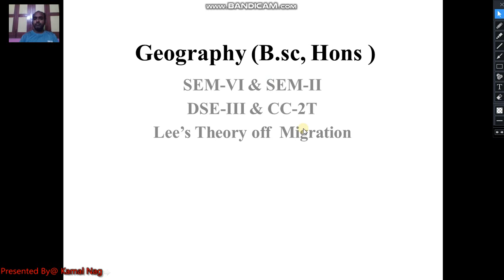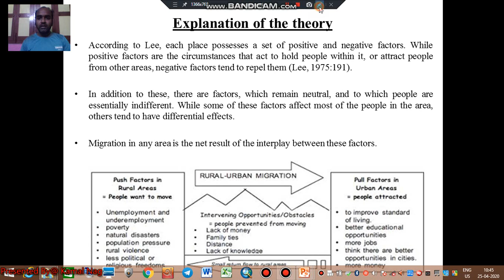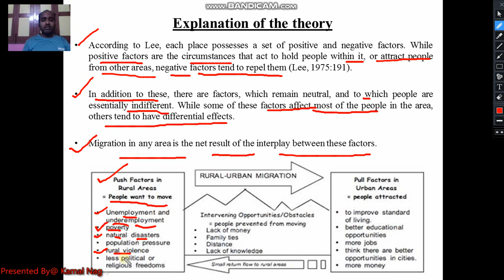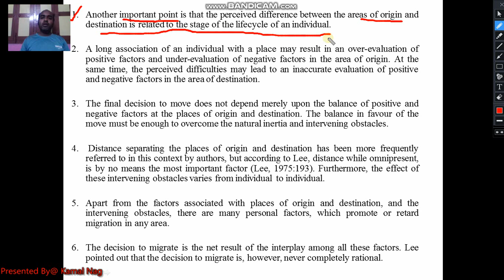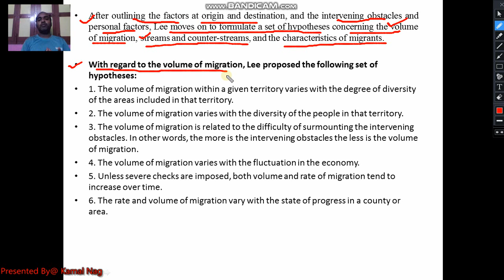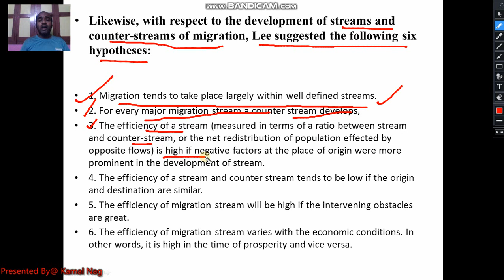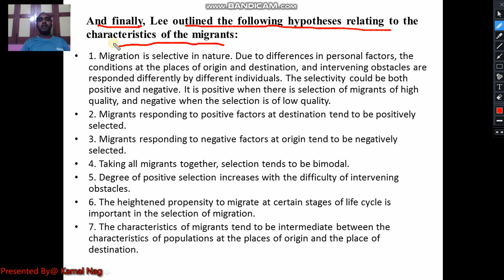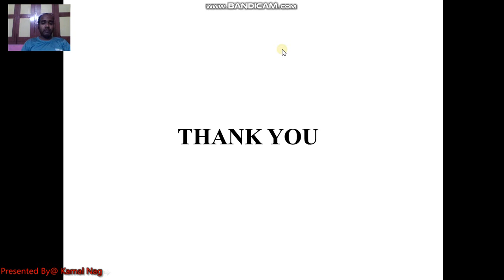Geography-Topic- Migration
Lee's Model of Migration